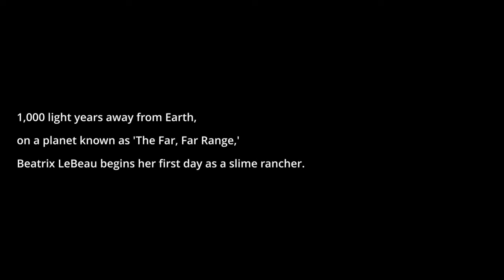Slime Ranche part 1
SLIME RANCHER